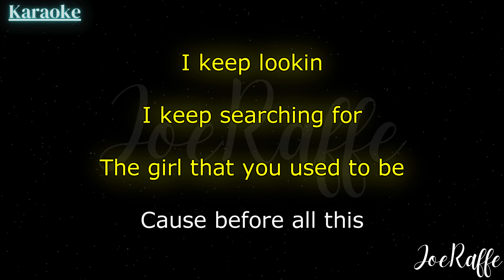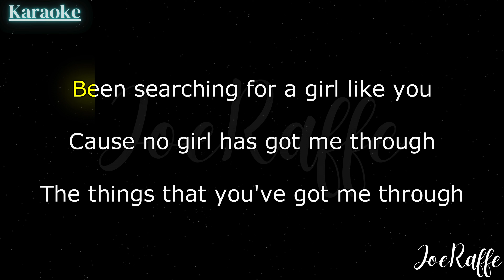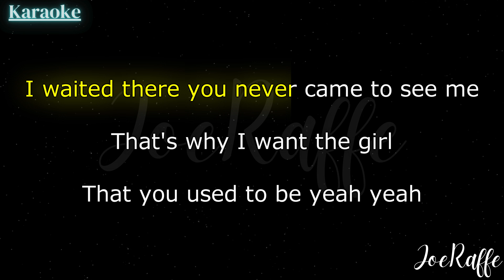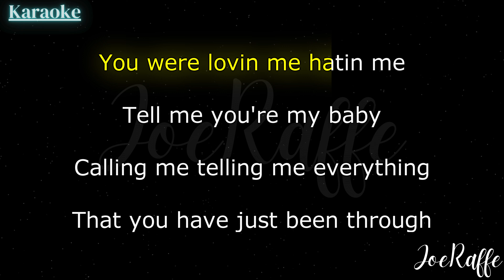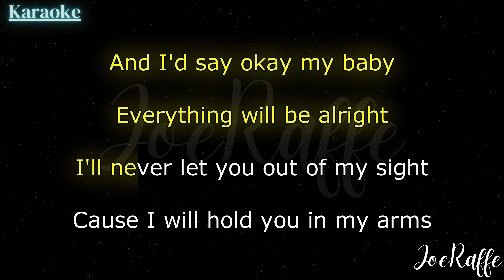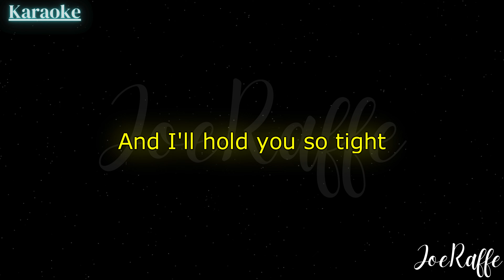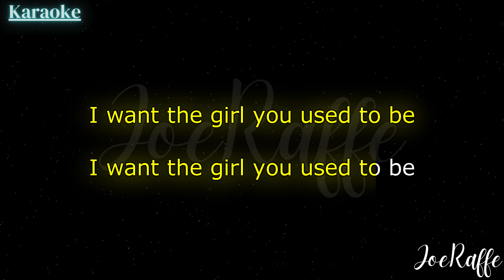AJ Mitchell - Used To Be (Karaoke)